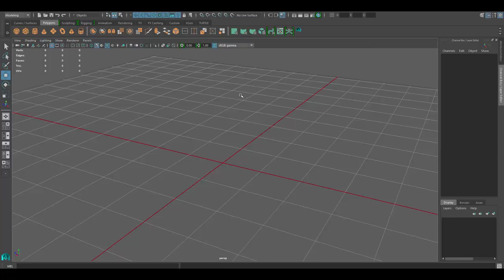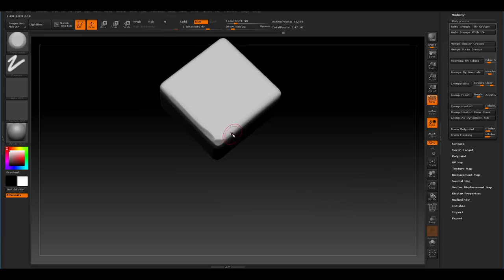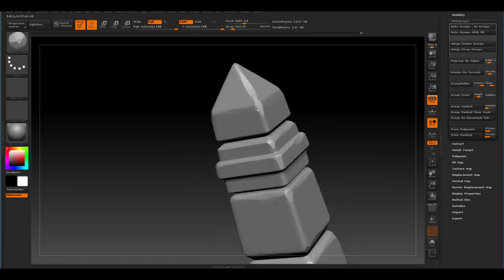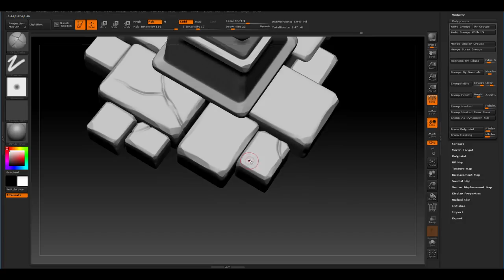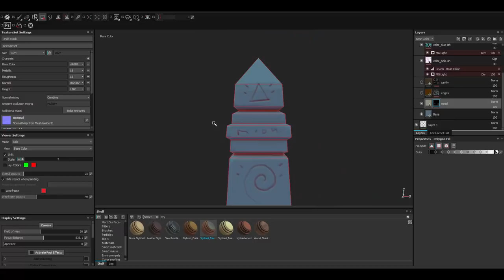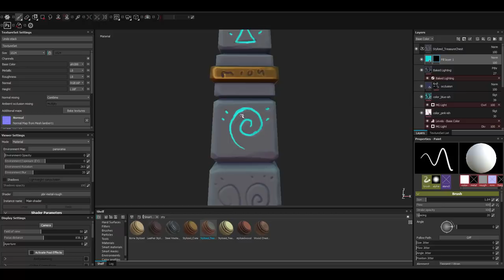Autodesk Maya 2018 - Obelisk Speed Modeling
Autodesk Maya 2018 - Stylized Obelisk Timelapse Video.

This video shows a timelapse video on how to model a stylized Obelisk model. Autodesk maya was used to model, Zbrush to sculpt, and Substance Painter for texturing. It took about 30 minutes to make.

W- move
E- rotate
R- scale
1 - standard mode
2- subdivision mode with cage
3- subdivision mode
4- wireframe
5 - shaded mode
6- texture mode